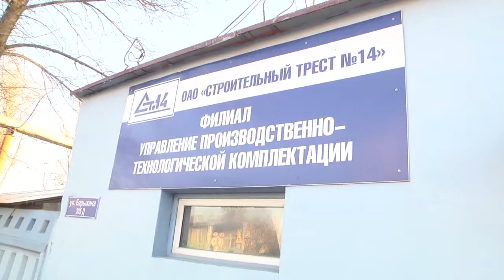Не допустить кровопролития